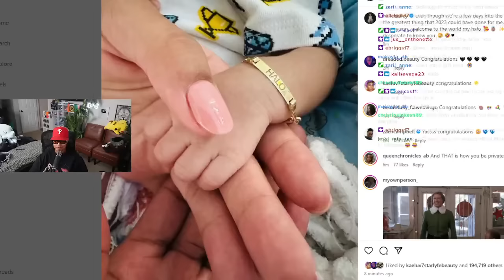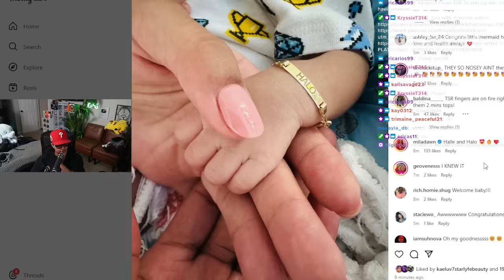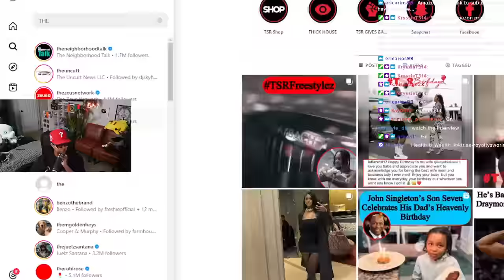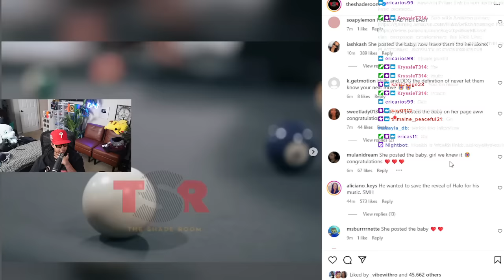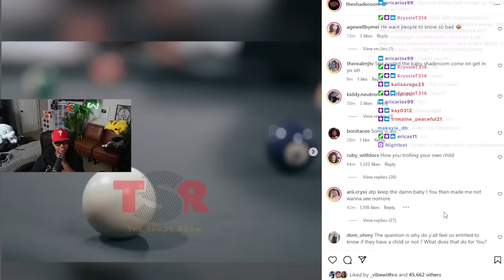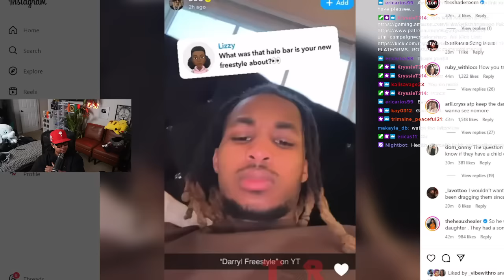Halle and DDG FINALLY announce they have a Baby BOY named HALO *NOT CLICKBAIT"